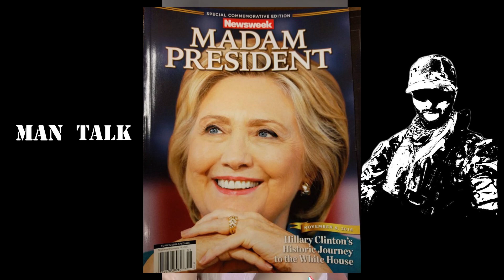The Reason why Men are Walking Away from Dating (Ep. 132)